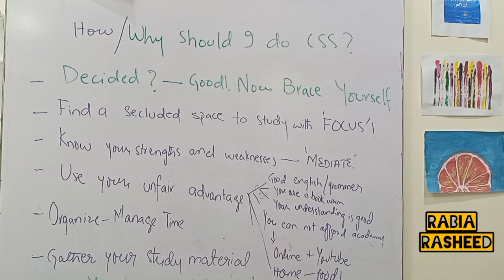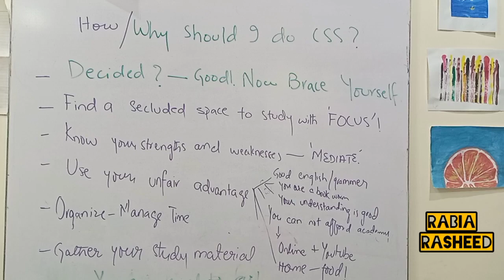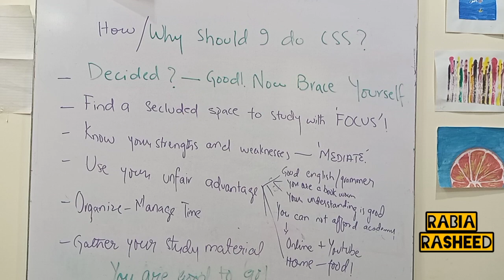How/Why Should I Do CSS?